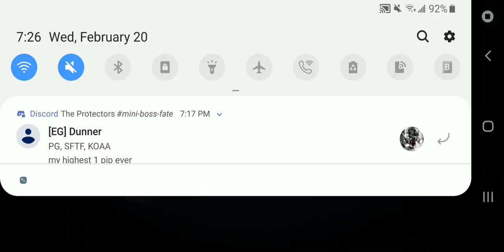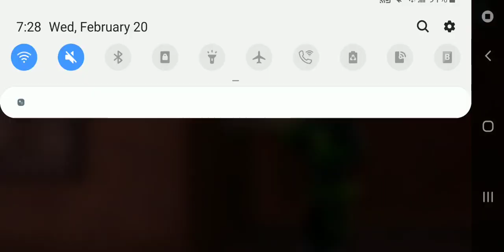Gangstar Vegas gameplay: Lunar Lookout event #5